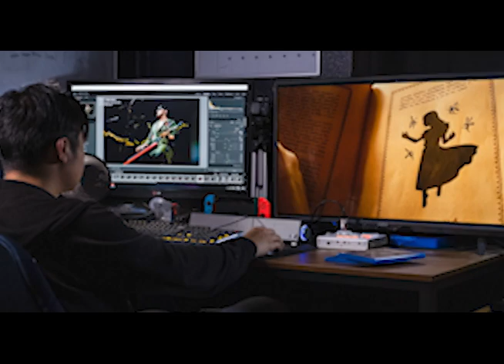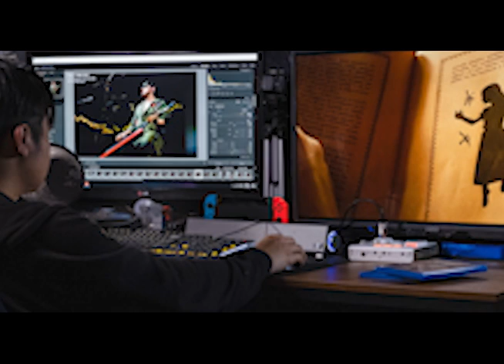ROUGH-CUT REVIEW_ANTHONY INTERVIEW